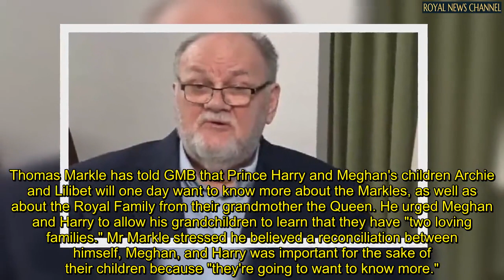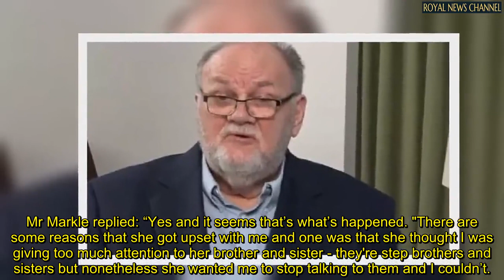'They have TWO families!' Thomas Markle pleads with Meghan and Harry to see grandchildren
Thomas Markle has told GMB that Prince Harry and Meghan's children Archie and Lilibet will one day want to know more about the Markles, as well as about the Royal Family from their grandmother the Queen.

He urged Meghan and Harry to allow his grandchildren to learn that they have "two loving families."

Mr Markle stressed he believed a reconciliation between himself, Meghan, and Harry was important for the sake of their children because "they're going to want to know more."

Mr Markle told GMB: "I mean, I really can't go down, down to Montecito because I'll be pointed out as stalkers I can't do much about that.

"But my message for the kids is that they have two loving families, and their great grandmother is the Queen of England.

"And I think that's important for them to know that they have two families and eventually they're going to grow up and they're going to want to know more about them. "So we will see what happens."